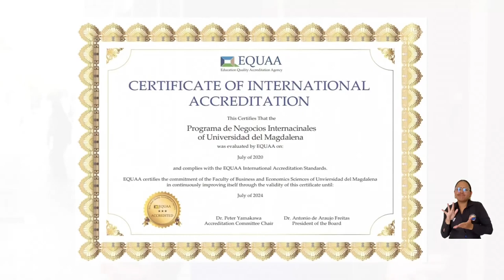UNIMAGDALENA buscará reacreditación internacional EQUAA para la Facultad de Ciencias Empresariales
La Universidad del Magdalena se encuentra lista y próxima a recibir durante tres días en su campus la visita de los pares evaluadores designados por la acreditadora internacional Education Quality Acreditation Agency – EQUAA, enfocada en el área de Administración y de Negocios con un interés particular en Latinoamérica, para renovarla en la Facultad de Ciencias Empresariales.